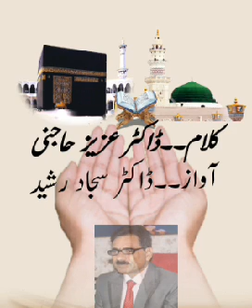lyrics...Dr Aziz Hajini vocals...Dr Sajad Rasheed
kalaam i Hajini